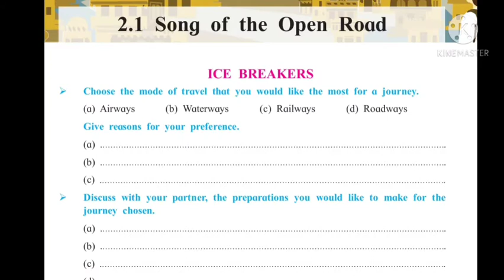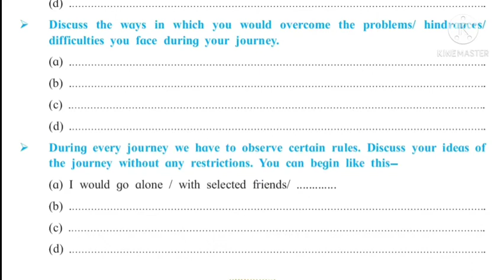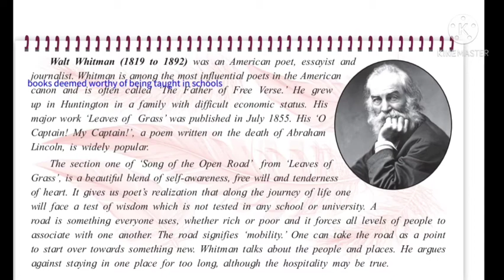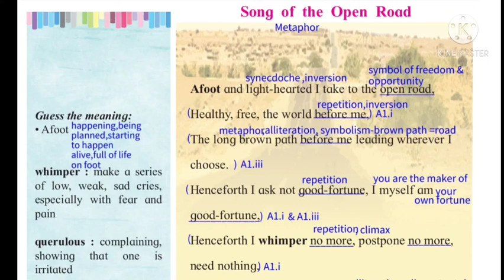2.1 Song On The Open Road (Part - 1)